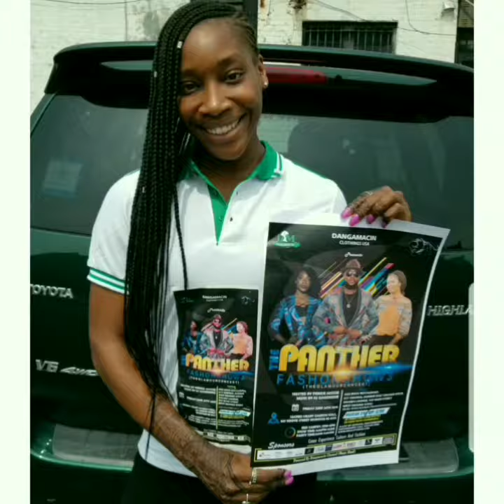Nigeria Female Basketball Player "Ezinne Kalu" endorsed The Panther Fashion Show by Dangamacin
Nigeria Female Basketball Player "D"Tigeress" Ezinne Kalu will participate on upcoming "The Panther Fashion Show 3"(THE GLAMOUR CONCERT). She will also be on the Runway  on Friday June 28TH,2019 at SACRED HEART Church Hall 537 Grove Street Irvington NJ 07111. Just check her out. Get your ticket below: